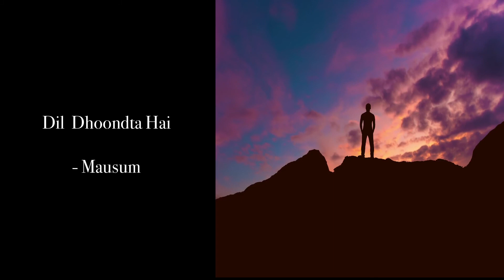Dil Dhoondta Hai | Flute Instrumental | Aandhi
Flute Music from one of the Bollywood Classic - Mausam. Original composition by Madan Mohan, Singers Lata and Bhupinder Singh.
Played for fun and non commercial purpose.